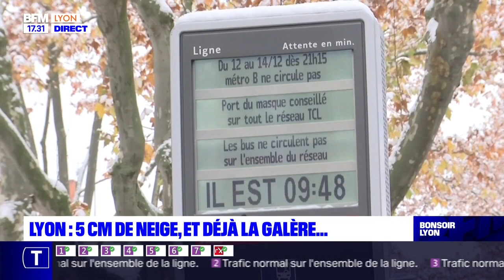Lyon : 5cm de neige, et déjà la galère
La neige a provoqué une jolie pagaille à Lyon ce matin